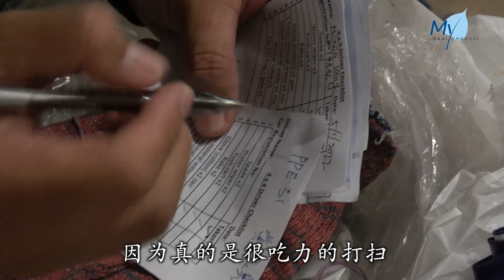【新闻】树桐海啸袭新村 清扫工作不容易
马来西亚彭亨双溪必得新村在2021年12月18日遭遇洪水侵袭。这一波水灾为当地带来了严重破坏，甚至还引发了树桐海啸，山上滚落下来树桐的直冲新村，幸好当时所有村民及时逃命，才没有造成人命伤亡。灾后多间房屋被毁，现场一片狼藉，清扫工作非常困难。慈济雪隆分会动员，前往灾区协助清理，希望灾民能早日重返家园。

/*TCLC:
马来西亚//
彭亨

停顿树桐、村子状况

Vo:
大水退去后，树桐无处不在，这里是彭亨双溪必得新村。

LOO YEE MEI
记者 卢怡郿
/*SUPER1:
身后堆积如山的树桐 //
已经是记者两个身高的高度//
这些树桐是水患来袭來/
从山上直冲进村子

THU YIN LI
村长 杜燕丽
/*SUPER1:
我们已经是每年都经历水灾 //
就好像平时逃难这样//
去那边 安全的地方//
我们进了里面园丘//
明天早上出来6点多//
看到满地都是树桐了//
如果当晚我们是逃不出去//
我们是给树桐压死了

Vo:
当地大约有30户家庭，村民以年长者居多。灾后大部分房屋严重损毁，满地都是笨重的树桐和厚重泥浆，清扫工作不容易。

停顿村内情况

Vo:
慈济雪隆分会得知消息后，立即出动车队，自备工具前往灾区驰援。

KUA LIANG MING
慈济志工 郭粮鸣
/*SUPER1:
其他的非政府组织过来
他们就回报他们需要很多很多的人
来这里帮助
因为真的是很吃力的打扫
因为他们的泥土
全部是在他们的家里面

/*SUPER1:
（师兄我们现在过去那边大概要多久的车程）
一个小时二十分钟

停顿车队画面

WOH WAI CHING
慈济志工 和维祯
/*SUPER1:
我们总数结合雪隆 //
跟我们据点劳勿志工//
总数有140位//
这些灾区都是重灾//
而且很多屋子已经损坏不能居住//
我们通过社区志工//
确定灾民还会回来住 //
以及不放弃他的屋子//
我们就会跟他们打扫

Vo:
单靠人力无法快速完成清扫，必须借由重型机械协助。

CHOON MEI PIN
慈济志工 莊美萍
/*SUPER1:
目前很多灾区 //
很多地方需要机械//
我们这是小乡村//
比较难找//
本来我们是想放弃 //
但是因为有人愿意来助我们//
所以我们有机械了就容易做

WONG TACK
文冬区国会议员 黃德
/*SUPER1:
这两个星期来
今天是第18天了 //
你看整个情形还是这样//
感谢你们 //
你们慈济的动员

停顿志工清扫画面

Vo：
集结大众力量，期许大家像萤火虫一样，点亮自己的微光，让灾民重建家园的路上不孤单。

/*DA1:
综合报道